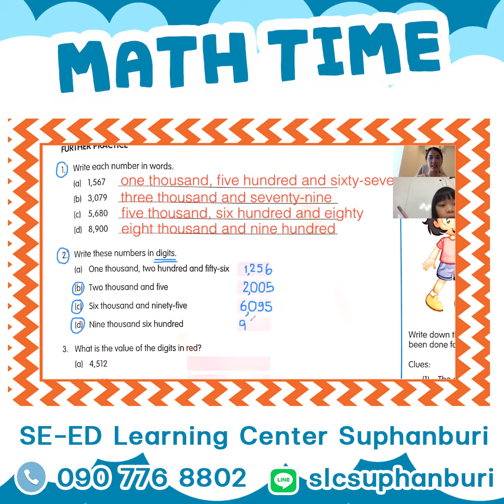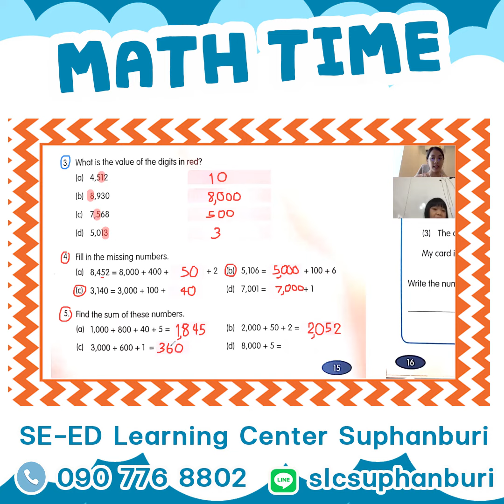Math Time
🔅 น้องคนไหนเรียนคณิตศาสตร์หลักสูตรภาษาอังกฤษ แล้วไม่เข้าใจ มาให้เราช่วยได้เลยค่ะ

🔅 นอกจากหลักสูตรภาษาไทยแล้ว ซีเอ็ดยังเปิดสอนวิชาต่าง ๆ ในหลักสูตร Intensive หรือ English Program อีกด้วย

ทบทวนเนื้อหา เรียนล่วงหน้า หรือ จะติวสอบแบบจัดเต็ม บอกมาได้เลยค่า 💕